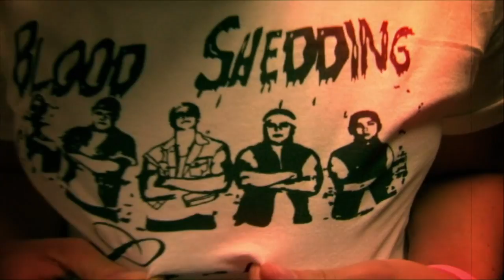Bloodshedding Love Premiere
This is a preview of the premiere of my recent feature-length film Bloodshedding Love which premiered at the Kane Elks Club in May of 2011. Thanks to all who attended and supported!

T-shirts and DVDs now available!